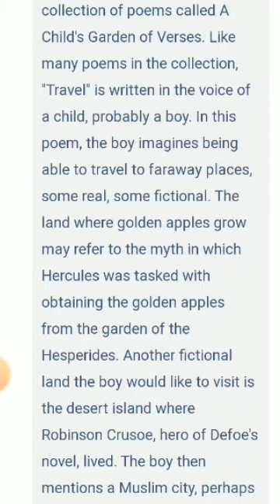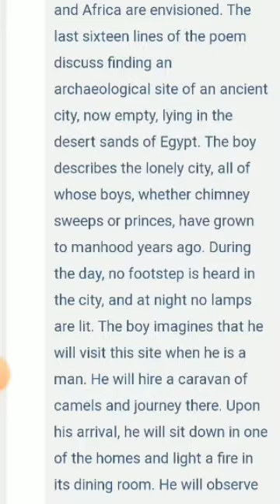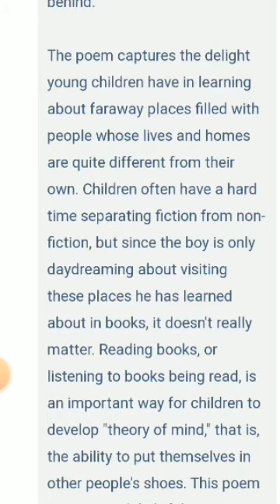Class 8th - English - Poem 1 - Travel - Chapter Video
Lectured by Mrs. Rachna Rana (TGT, English), Maples Academy, Deoband, Distt. Saharanpur (UP)